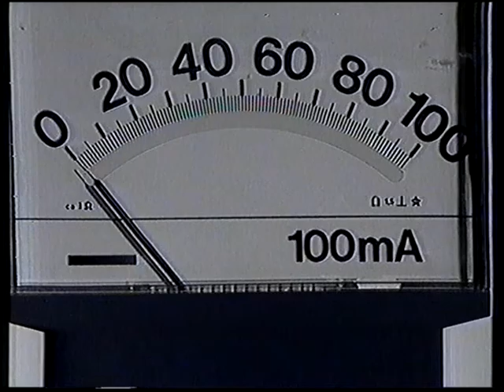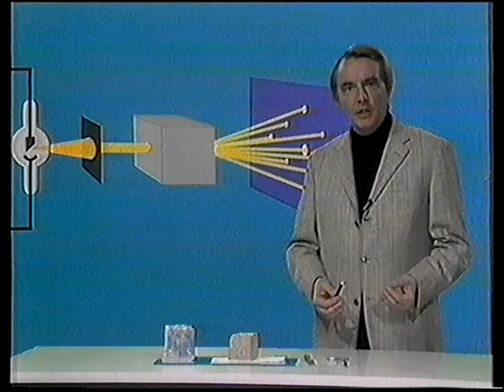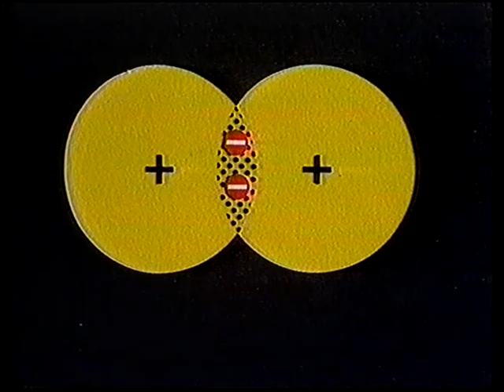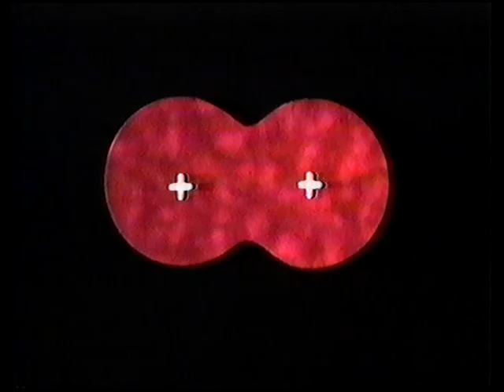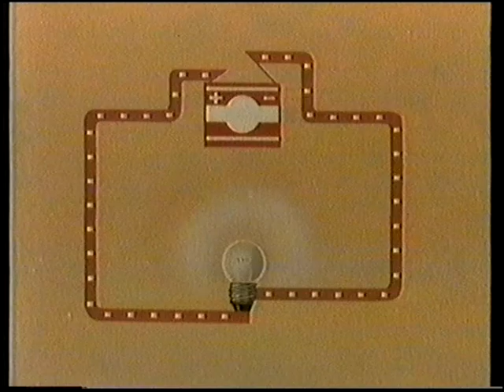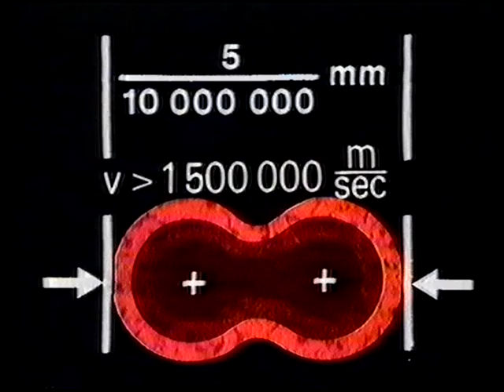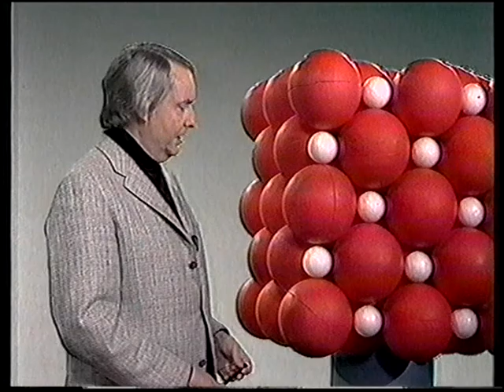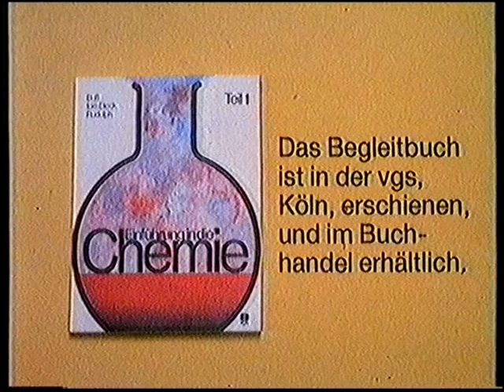ZDF Studienprogramm Chemie Folge 5 Elektronen - Wolken, die Atome verbinden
Das ZDF Studienprogramm Chemie erklärt auf einfache Weise, wie bestimmte technisch-chemische Verfahren funktionieren.

Aus mir unbekanntem Grund entstehen in der Datei Bildruckler. Ich bitte dies zu entschuldigen.